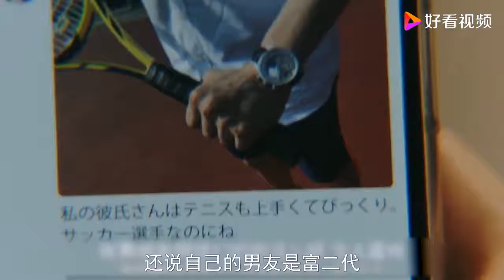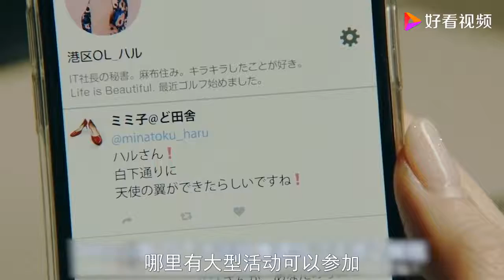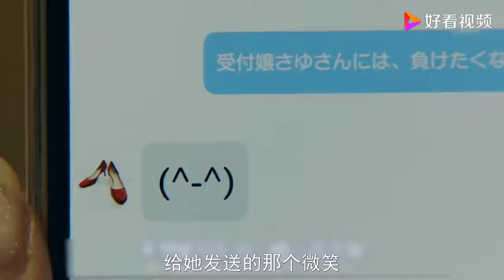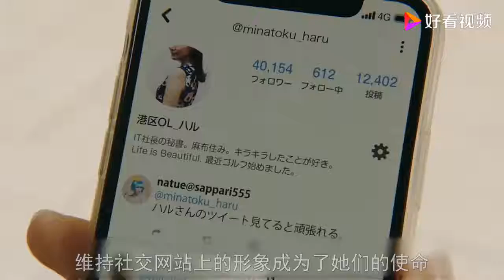女孩为博眼球，将自己伪装成名媛，最终付出了生命的代价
女孩为博眼球，将自己伪装成名媛，最终付出了生命的代价,本视频由小笼包电影原创提供,3884次播放,好看视频是由百度团队打造的集内涵和颜值于一身的专业短视频聚合平台